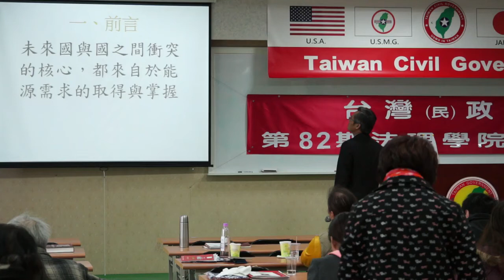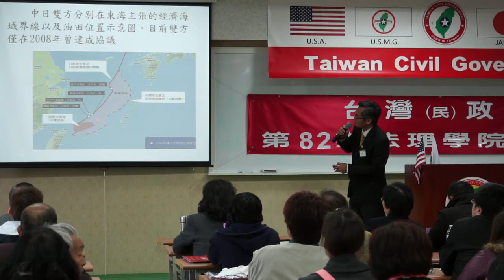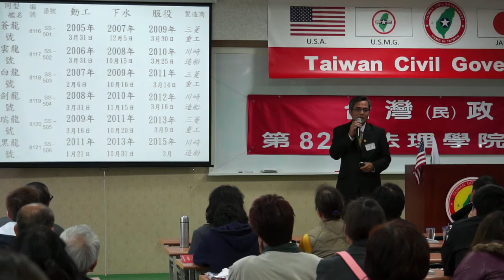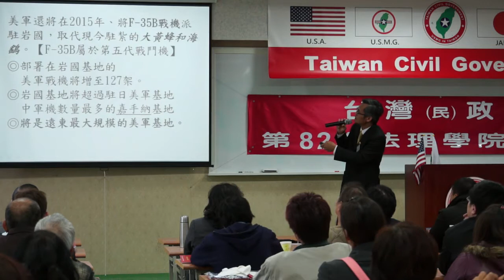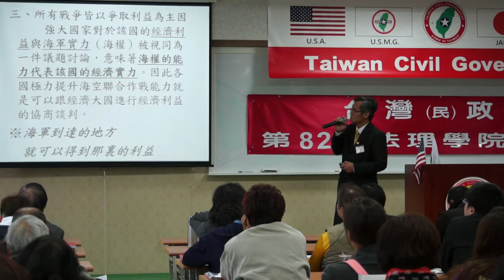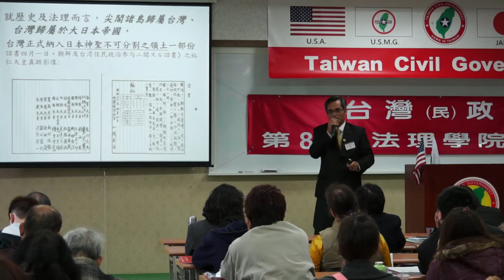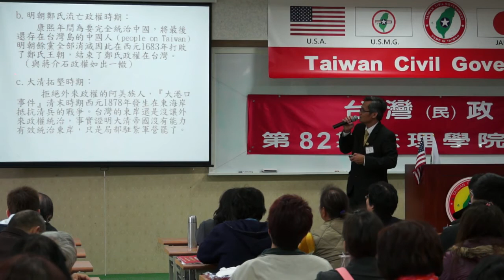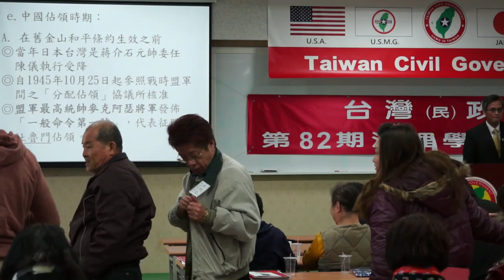140323-12-從各國利益中看到台灣的未來-陳泰山-台灣(民)政府第82期法理學院研習會